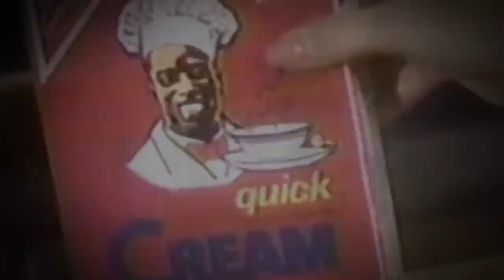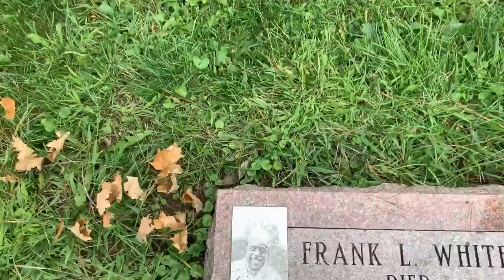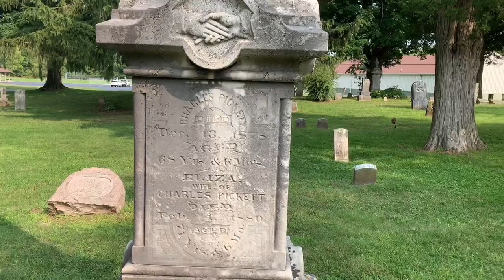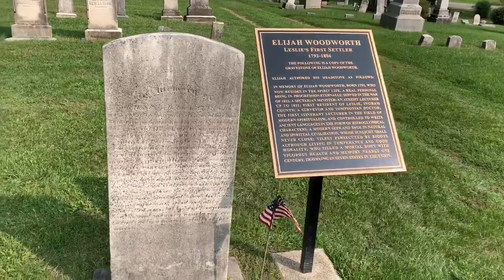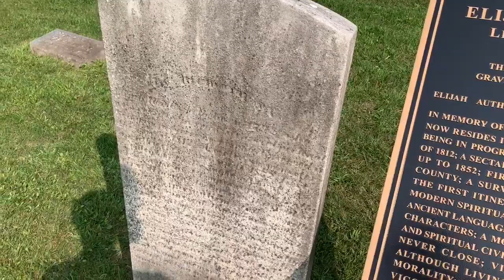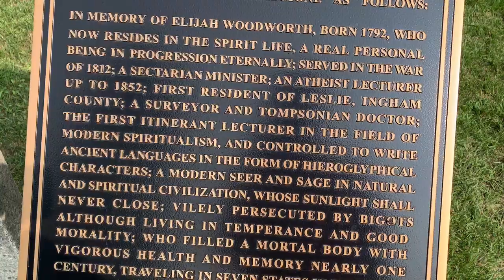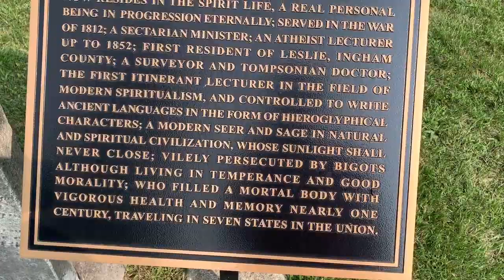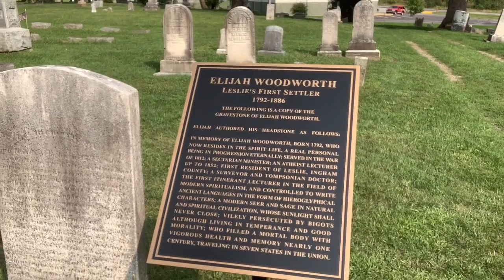Famous Graves -The face of cream of wheat (Frank l white )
Thank you to my members:
Smokinjoe E
EDventures*
Teresa La Güera
Michelle K
JustMagan&Rodney
Shawn Kodi
The Traveling Buddy
Armed American Patriot
Sherry Sherry
WhatThe? Paranormal